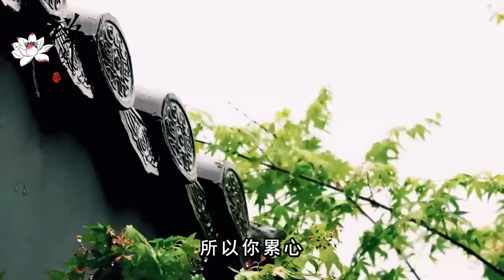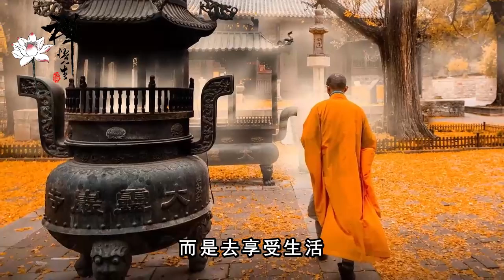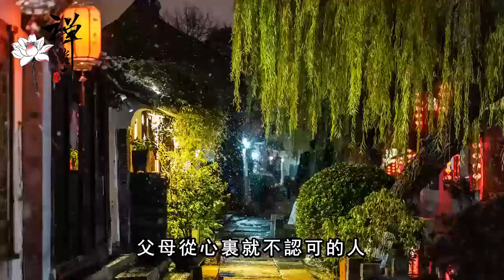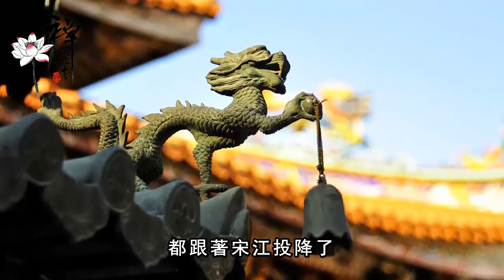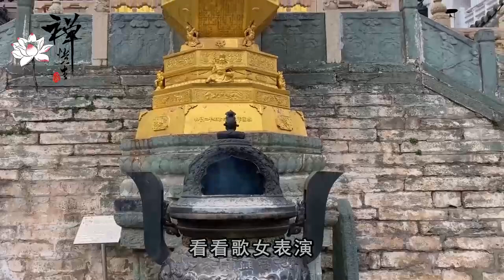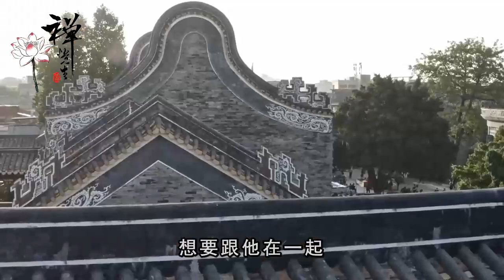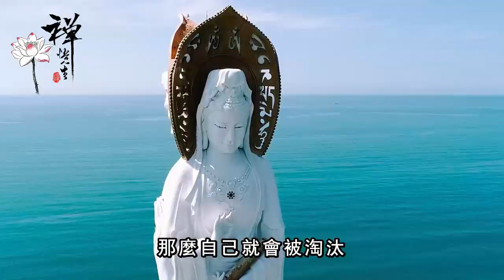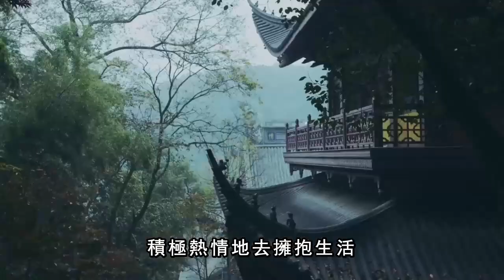舊東西總是捨不得扔，往往會有這樣的命運，關係到你的後半生，再忙都要花2分鐘看看｜禪語點悟